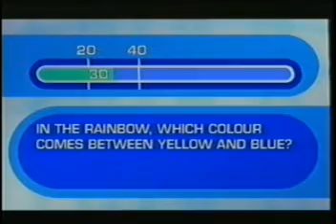Beat the Nation, episode one - part 1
This is the debut episode of Beat the Nation, a quiz show hosted by Graeme Garden and Tim Brooke-Taylor hosted which aired in 2004.  Part one of three.